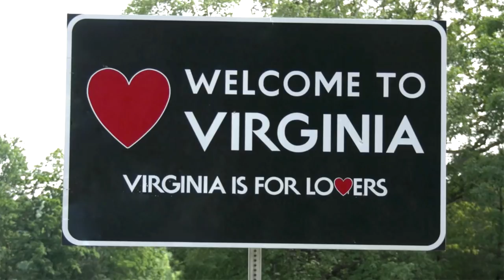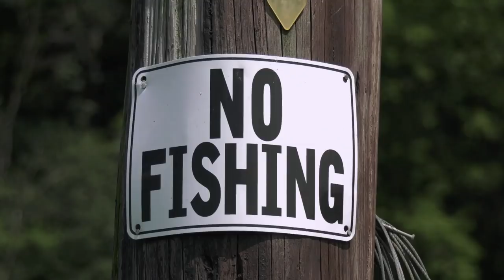Virginia Conservation Police lip sync challenge!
Virginia Conservation Police could not resist the lip sync challenge! From the mountains to the sea, we had a great time filming all over our beautiful state of Virginia. Enjoy!